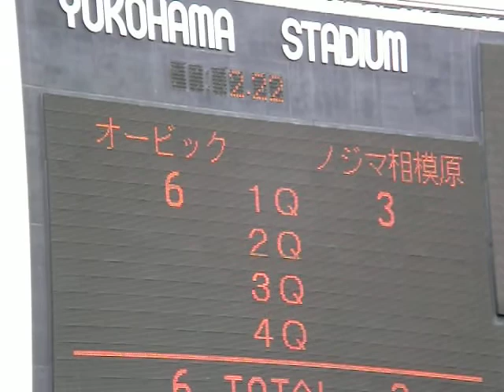(2012/12/02) Seagulls vs Rise 3/4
2012年シーズン戦セカンドステージ準決勝。第1Q、WR#85萩山選手のTD。

2012 The Second stage semifinal of season game at Yokohama stadium. The first TD of seagulls WR#85 Hagiyama.